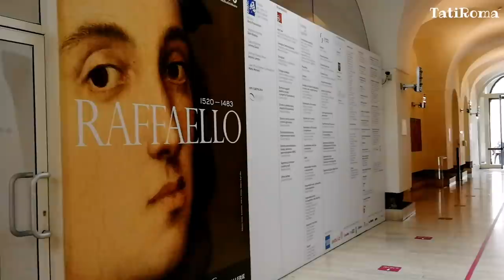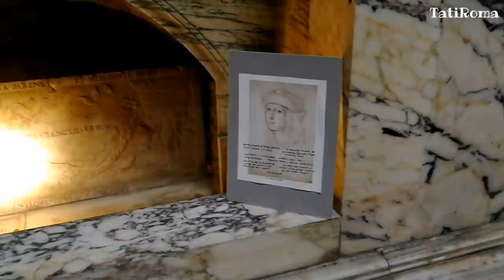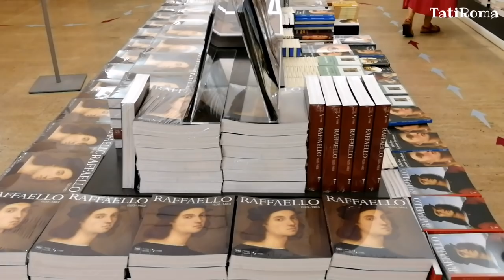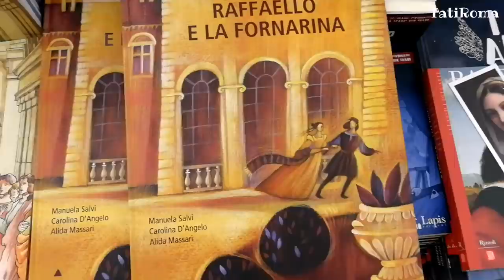Рим. Холм Квиринал. Выставка Рафаэля в Риме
500-летие со дня смерти мастера
Для подготовки видео была использована книга Александра Махова "Рафаэль". Советую всем прочитать эту замечательную книгу.